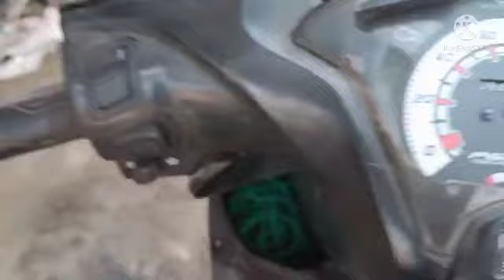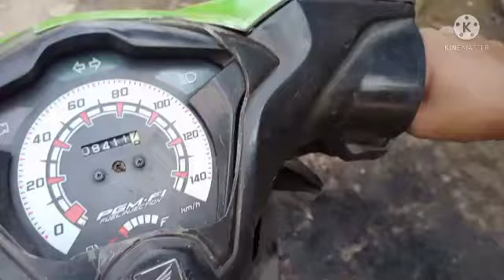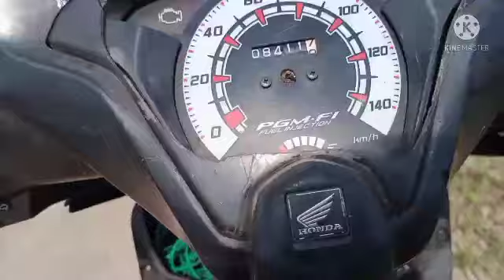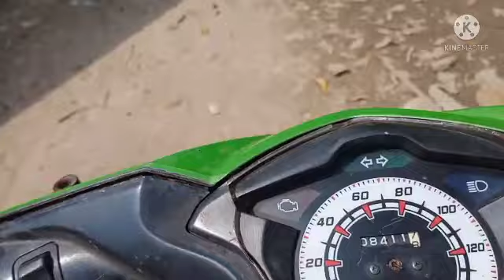lanjutan Beat gas pol tidak jalan